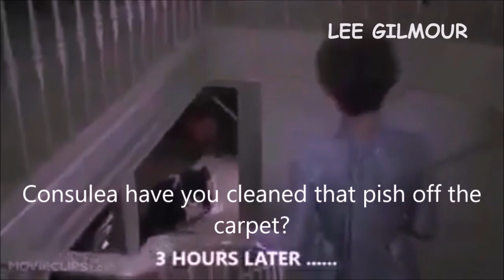The Scottish Exorcist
What if the famous horror movie was set in Glasgow.

Re-uploaded video to fix audio. Added new voiceover and clips to make it better